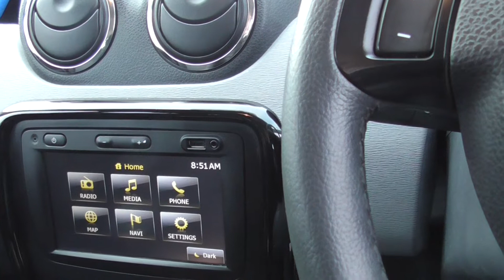DusterLaureate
For sale at Hut green garage